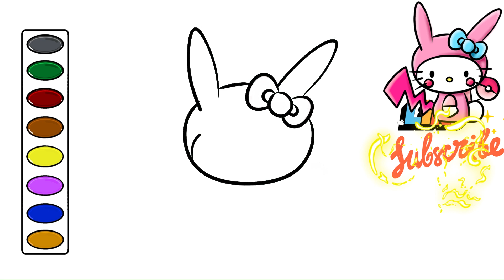How to Draw Hello Kitty Pikachu drawing and coloring cartoon characters